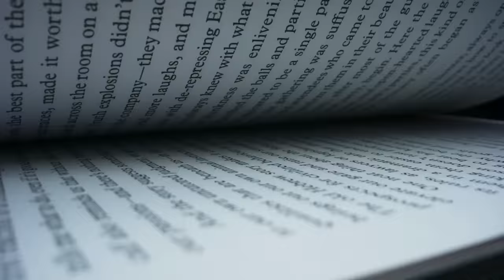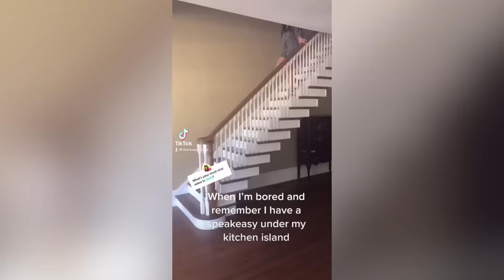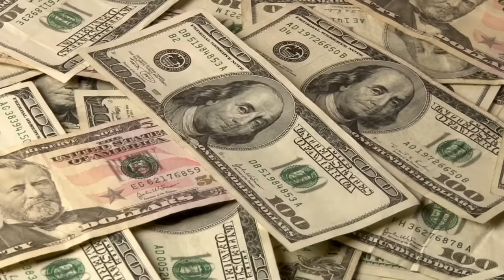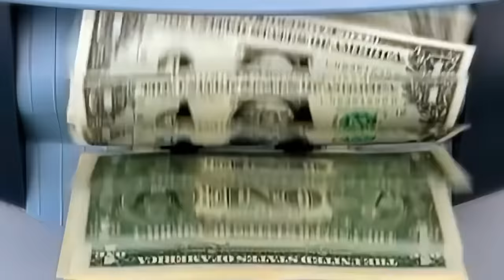Er fand einen Geheimraum in seinem Garten. Der Inhalt war schockierend ..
Fast alle Videos gibt's dort auch als Artikel zum Nachlesen! Checkt's aus 😊

Unterstütze Wissenswert, indem du über unseren Link bei Amazon einkaufst: